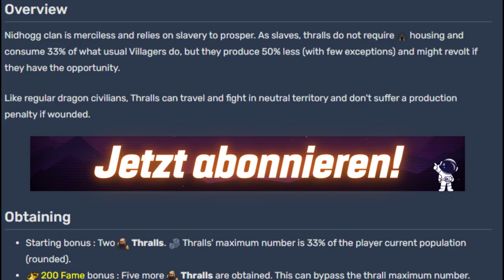How to Drachen Clan: Der Ultimative Guide - Northgard ⚔️❄️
In diesem Video erkläre ich, wie man den Drachen Clan spielt. Wir werden eine Build Order, die Lore und einige allgemeine Strategien durchgehen. Dabei natürlich auch die Drachenessenz und die spezielle Spielweise des Clans. Wenn du nach einem Guide zum Drachen Clan suchst, um eine krasse Eco und eine OP Armee aufzubauen, dann ist dies der richtige Guide für dich!

Northgard ist ein episches Strategiespiel, das Strategie und listiges Gameplay belohnt. In diesem Guide zeige ich dir, wie du in Northgard den Drachen Clan spielst - von grundlegenden Gameplay-Tipps bis hin zu fortgeschrittenen Strategien! 🔥

Wenn euch der Guide gefallen hat, lasst es mich wissen! 🤙

Kapitel:
00:00 Intro
00:16 Start Boni etc.
01:18 Drachenessenz
01:51 Ruhm Boni
02:13 Build Order
03:32 Lore Order
04:18 Upgrade Order
04:46 Militär
05:15 Stärken
05:30 Schwächen
05:55 Fazit + Outro